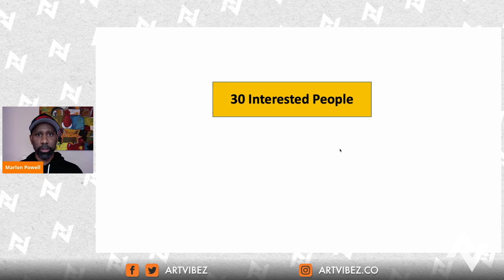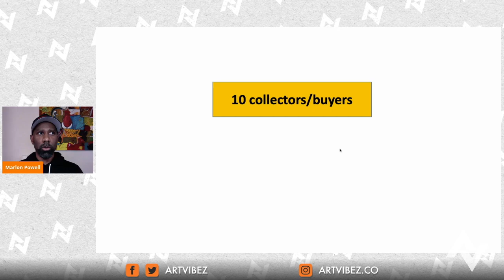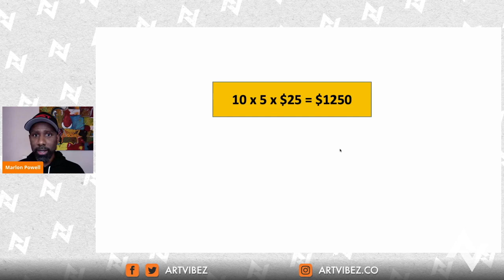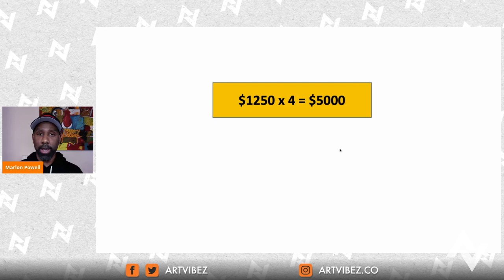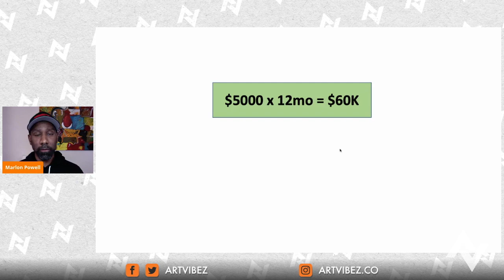The Art of LIVE Broadcasting I Ep #2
Learn how to generate $60K a year with your art by broadcasting live.